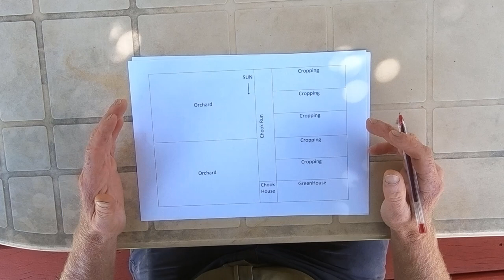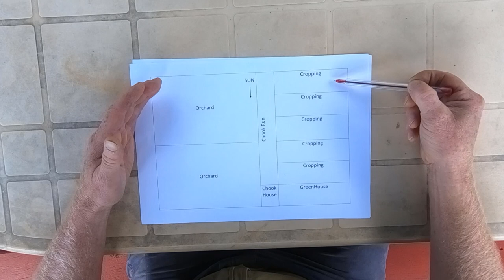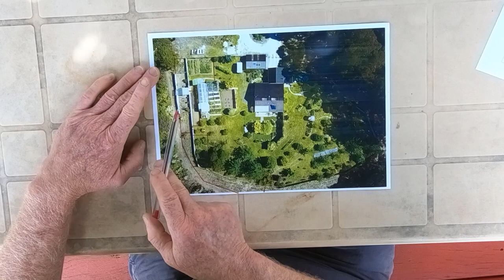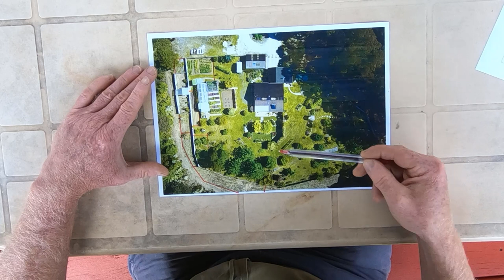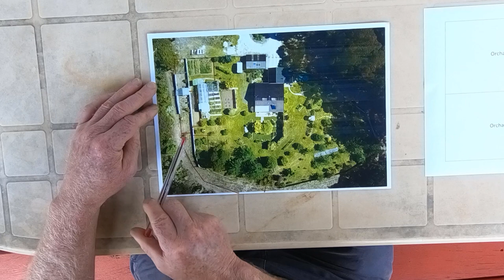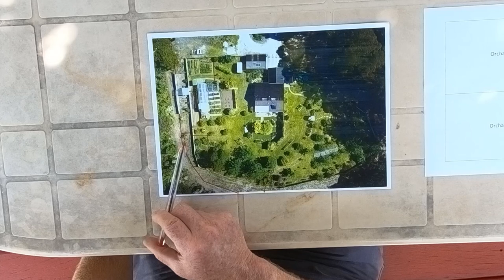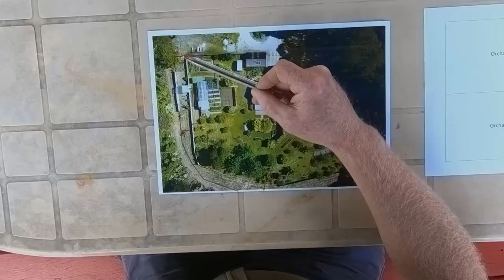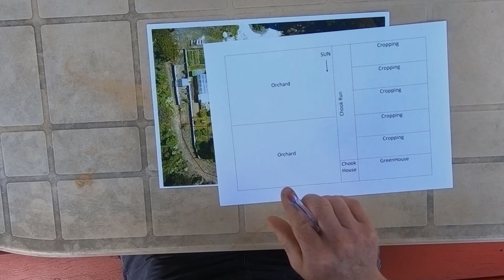My BIGGEST Homesteading MISTAKE!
In this video John discusses a major design failure in our Tasmanian homestead - and how we are going to try and modify fences to make it work better.